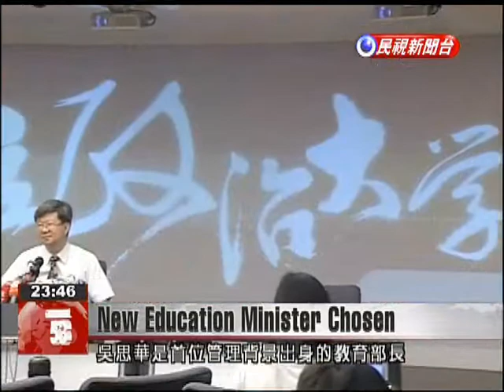NCCU president to become next education minister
The Cabinet has announced that National Chengchi University President Wu Se-hwa will become the next education minister. Wu’s biggest challenge will be reforming the nation’s secondary school program and the process used for admitting students to high school. This is Wu Se-hwa, announcing that he has accepted an invitation to become education minister. The 59 year old received a doctorate in business administration from National Chengchi University, and his extensive educational and professional experience includes serving as a Ministry of Education advisor. His biggest challenge will be controversy over changes to the high school admissions process.Wu Se-hwaIncoming Education MinisterToo long of a time is needed to complete the first and second rounds of the comprehensive assessment program and the specialized programs. This is physically and mentally challenging for parents and students. I believe should work hard to adjust this system.The director general of a parent’s group expressed doubts that Wu’s background has prepared him to handle problems with 12-year education.Wang Li-shengAlliance on Obligatory EducationHigher education covers more advanced-level students. But at the junior high level, we hope that every student can be cared for. Even a small decision by him could impact the future of countless numbers of students.Wu will be the first education minister with a business administration background. His management ability will be sharply tested as his ministry continues to reform the secondary education system.